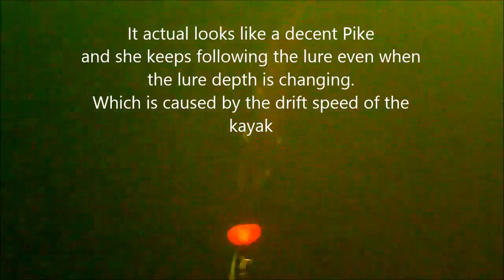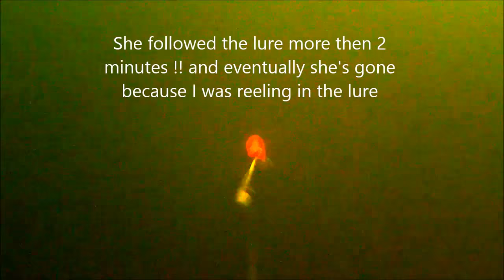Pike follow's and attacks filmed with the Waterwolf camera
Kayak fishing at the famous Dutch 'Volkerak' lake for Pike in combination with the Waterwolf camera.